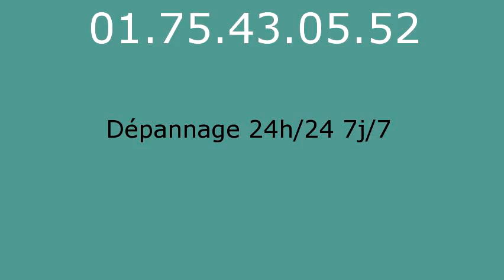Plombier Passy sur Seine - 01.75.43.05.52